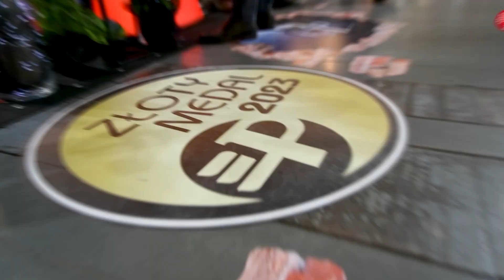BUDMA 2023 za nami największe wydarzenie branży budowlanej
31. edycja Międzynarodowych Targów Budownictwa i Architektury BUDMA 2023 odbyła się w dniach 31.01 – 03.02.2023 na terenie Międzynarodowych Targów Poznańskich. W ośmiu tematycznych pawilonach swoją ofertę zaprezentowało ponad 600 firm z 26 krajów – głównie z Europy i Azji. Przez cztery targowe dni prezentowane były nowości z branży budowlanej, innowacje sprzętowe oraz premiery rynkowe, a także produkty, które wyznaczać będą trendy na kolejne lata!

Grupy Impel nie mogło zabraknąć w tym gronie. Tym bardziej, że branża budowlana jest jednym z naszych kluczowych partnerów i stanowi koło zamachowe gospodarki. Na stoisku Grupy Impel było tutaj poznać pełną ofertę usług, zobaczyć produkty z oferty chemii profesjonalnej, środków bhp i odzieży roboczej. Prezentowana była również mobilna wieża monitorująca MobiGuard, która nagrodzona została Złotym Medalem MTP.